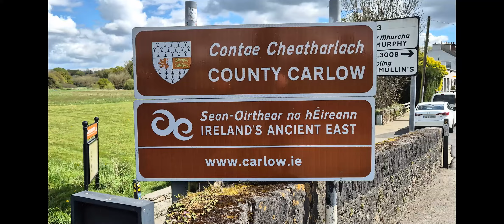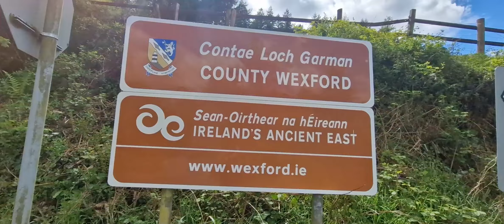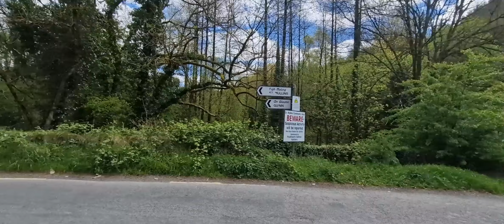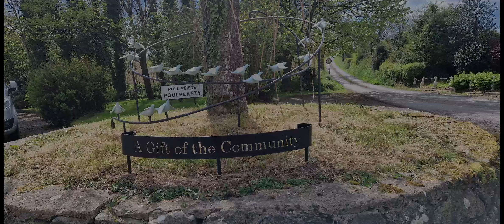Clonroche/Poulpeasty Vintage run 2024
3 counties Vintage tractor run in aid of Oak ward, Waterford University Hospital Ireland